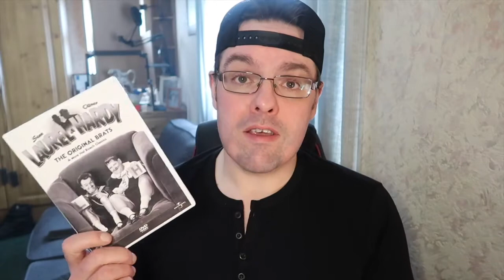HINTER SCHLOSS UND RIEGEL. LAUREL AND HARDY Movie review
My review of Laurel and Hardy movie Hinter Schloss Und Riegel.
Pardon Us is a 1931 American pre-Code Laurel and Hardy film. It was the duo's first starring ... A German version was also filmed, entitled Hinter Schloss und Riegel ("Behind Lock and Bar")
SNAPCHAT Add me on Snapchat! Username: Rodders@CoinsEdgeMedia